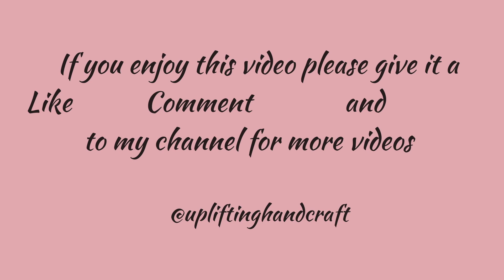Easy DIY Valentine's Day Heart ❤️ || Quilling for Beginners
Hello!